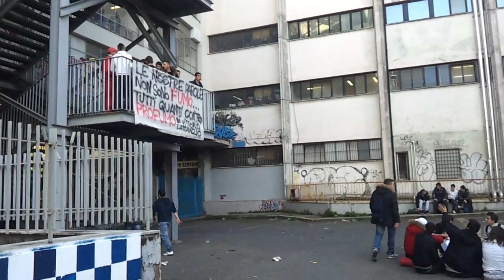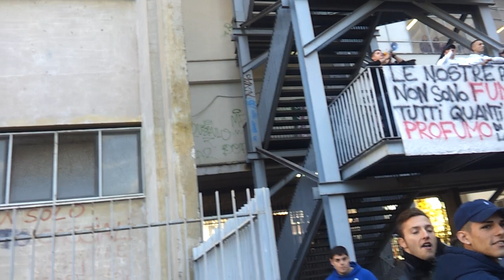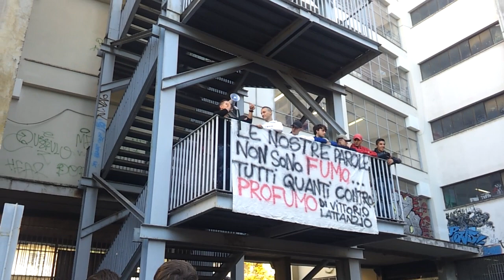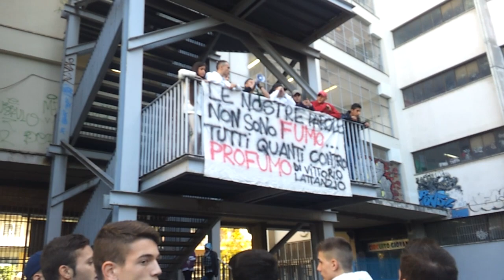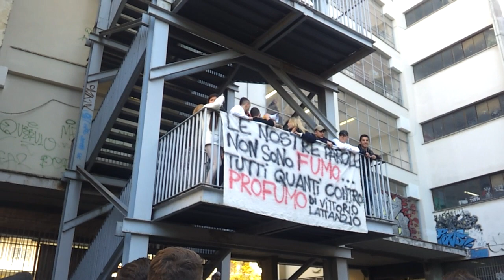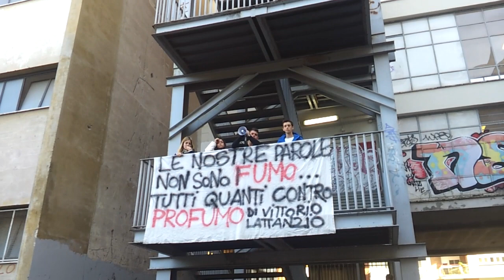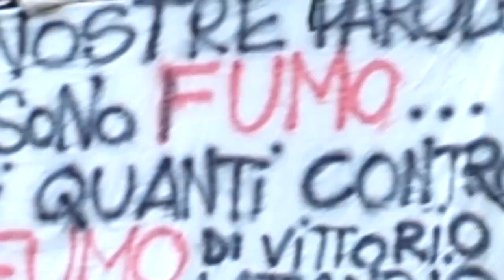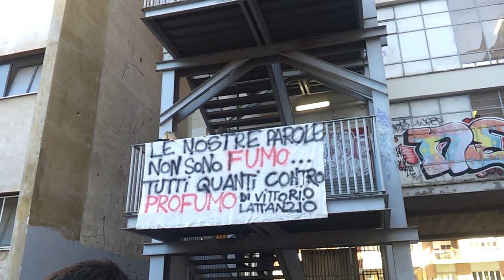Manifestazione Di Vittorio-Lattanzio (Venerdì 16/11/12)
Se vogliamo occupare dobiamo sapere le motivazioni!